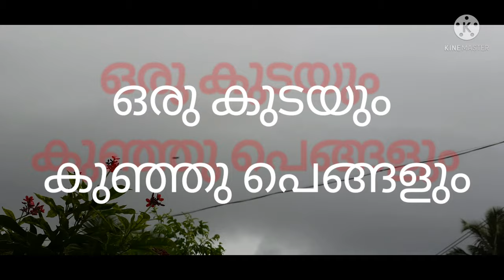"ഒരു കുടയും കുഞ്ഞു പെങ്ങളും" കുഞ്ഞു മനസ്സിലെ മുറിവുകൾ മറക്കാൻ കഴിയുമോ ..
Kalakkan couzinz.
ഒരു കുടയും കുഞ്ഞു പെങ്ങളും-മുട്ടത്തുവർക്കി
വായനാദിനം-ജൂൺ19   പി.എൻ.പണിക്കർ അനുസ്മരണ ദിനം
NNNMUP School Karalmanna ,Palakkad
പരിമിതികൾ ഉണ്ടായിരുന്നു.
P.N.Panicker
vayanadhinam
vayana varam June 19